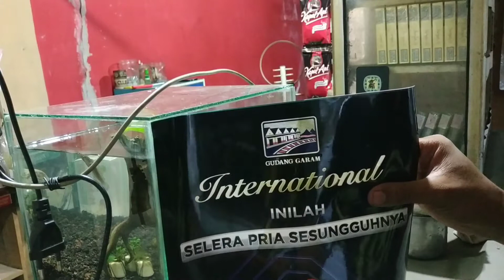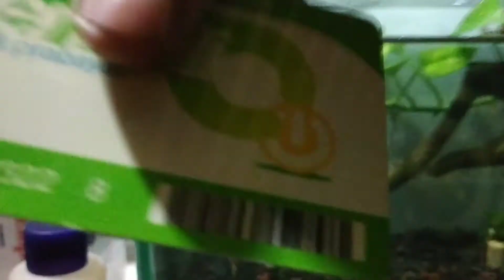cara pasang background sticker di aquarium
tips jika masih transparan
1.letakkan aquarium mepet dengan tembok
2.lapisi sticker lagi
3.gunakan kertas / karton ( tempelkan / tempatkan dibelakang sticker )